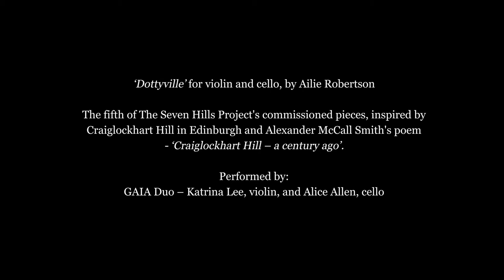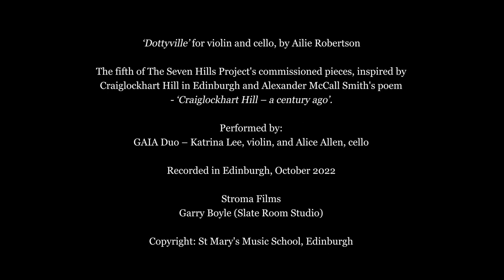'Dottyville' by Ailie Robertson - St Mary's Music School's Seven Hill Project - Craiglockhart Hill.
'Dottyville' for violin and cello, by Scottish composer Ailie Robertson, is the fifth of seven ‘hill’ inspired pieces commissioned by St Mary’s Music School’s Seven Hills Project. The work is inspired by Edinburgh’s Craiglockhart Hill and Alexander McCall Smith’s poem 'Craiglockhart Hill - a century ago' and is performed by GAIA Duo - Katrina Lee, violin, and Alice Allen, cello.

Before we enjoy this recorded performance, there is a short film by the Scottish filmmaker Ryan Rutherford in which Alexander McCall Smith recites his poem against the backdrop of Craiglockhart Hill itself.  Please scroll down below for the text of the poem.

Performed by:
GAIA Duo
Violin – Katrina Lee
Cello – Alice Allen

Recorded in Edinburgh, October 2022

Stroma Films
Garry Boyle (Slate Room Studio)
Copyright: St Mary's Music School, Edinburgh

The next hill live performance is on 19th October 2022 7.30pm at The Parish Church of St Cuthbert, Lothian Rd, Edinburgh:
'A Shared Mystery' for ensemble, inspired by Corstorphine Hill and composed by former pupil Simon David Smith, will be premiered by senior pupils as part of St Mary's Music School's Christmas Concert.

'Craiglockhart Hill - a century ago' by Alexander McCall Smith

(It was on Craiglockhart Hill that the Craiglockhart War Hospital for Officers treated many victims of shell-shock and other injuries, including the poets Wilfred Owen and Siegfried Sassoon.)

There are two hills here under the umbrella
Of a single name; sometimes a hill conceals

Another hill behind it, the real goal;
Hill-walkers complain of that illusion,
Believing they have reached the summit
They discover it lies one layer beyond
The high ground they have just reached:
A familiar issue for most of us,
Even if our ambitions are more modest
Than those of the sturdy Munro-baggers.

Craiglockhart Hill, like many a Scottish hill
Has seen a private slice of history

Striated with pain; a century ago,
Young men wounded in body and spirit
Spent long months on the north face of this hill
Recovering from that great stramash of men

In broken, tortured Europe; they knew
The lie that all the public posters claimed,

By that old dolce et decorum brigade
That never saw the trenches nor the blood,
That broke men’s hearts, and their bodies too;
This hill hosted their hospital, a retreat
For the soul-injured, quiet, far from the guns,
Open to the winds that blow across the Forth
Bearing the scent of gorse, and that of sea,
A wind to dry their tears; make whole again
The shattered and the saddened;
In these northern nights might men sleep once more,
Free from cruelty, from anger, and from cold,
Far from collective madness; if refuge
Can bring healing, then it must show to us
The image of love, through quietus glimpsed.